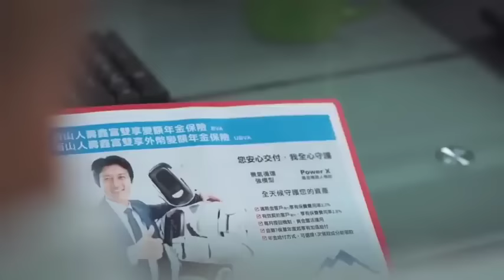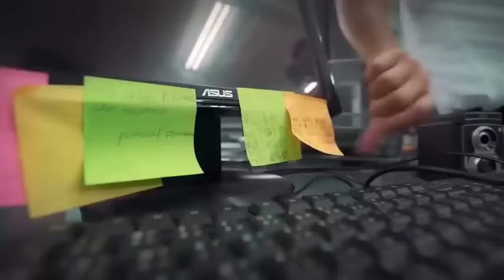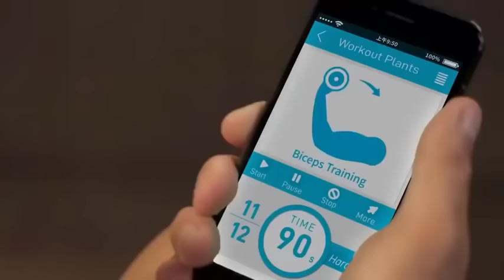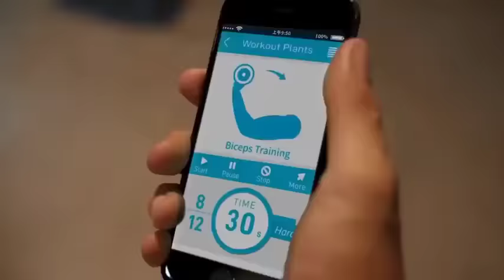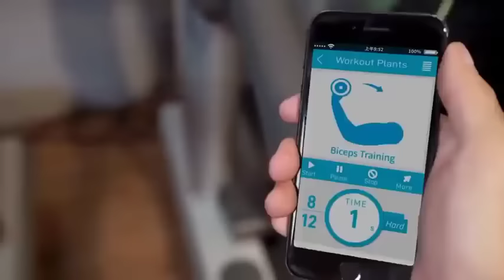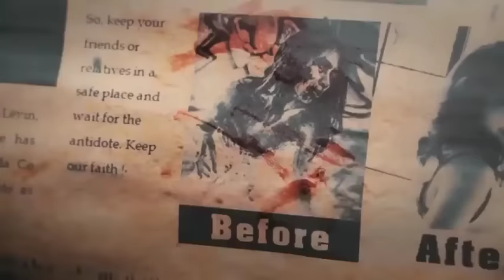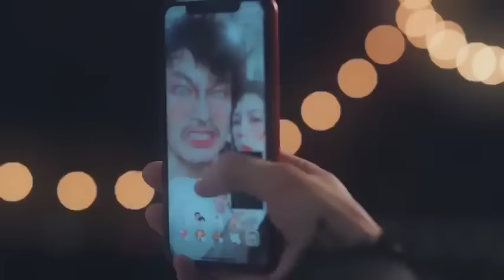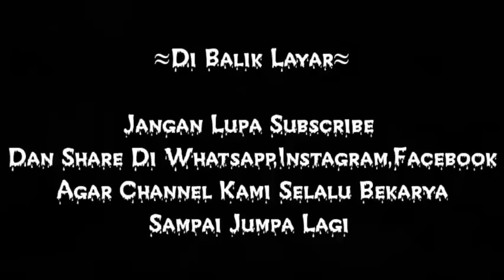my zombie crush full movie ❤️❤️ very Nice Flim.